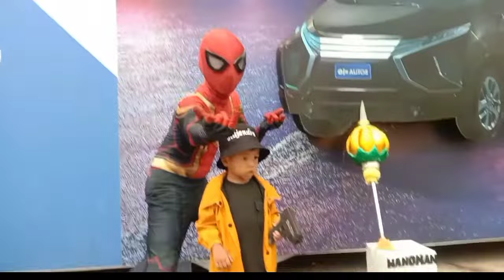ALUN ALUN ASIA AFRIKA BANDUNG KEREN..‼️ ADA BANYAK HANTU DAN JAGOAN SUPER HERONYA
Alssalamuaikum wrwb

alhamdulilah kali ini berkesempatan membawa anak ke alun alun Asia afrika Bandung untuk berfoto bersama Jagoan jagoan hero yang dia kenal di tv

alun alun Asia Afrika hari ini sangat ramai sekali di kunjungi pengunjung dan rata rata mereka membawa anak keluarganya masing masing apalagi anak balitanya..

banyak jagoan super Hero di alun alun Bandung dan berbagai macan robot Spiderman dan banyak lagi yang lainnya.

dan ada juga berbagai macam hantu seperti genderuo hantu pocong vanpire kuntilanak dan banyak lagi hantu hantu lainnya...

oke guys terimaksih yang sudah menonton video kami moment liburan ke alun alun Asia Afrika bandung semoga menghibur mohon maaf banyak kekurangannya wasalamuailkum Wrwb...

            SEKIAN DAN TERIMAKSIH